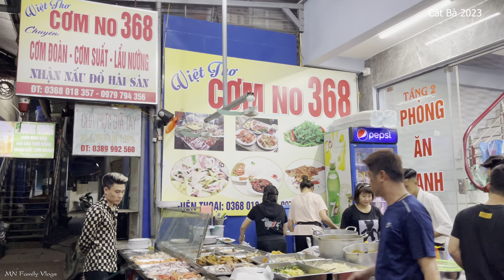Bữa Tối Ăn Cơm Bình Dân Tại Quán Việt Thơ 368 - Du Lịch Cát Bà 2023 - 4k hdr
Xin chào cả nhà! Đây là buổi tối đầu tiên trong chuyến du lịch Cát bà của gia đình Phuong Vlek. Đi tắm biển về, sau khi tắm rửa nghỉ ngơi nhà mình đi ăn tối. Chúng mình đi du lịch theo kiểu tiết kiệm nên đã quyết định sẽ ăn tối trong chợ Cát bà tại quán cơm bình dân Việt Thơ 368. Vì hơi muộn nên đồ ăn không còn nhiều món để lựa chọn.